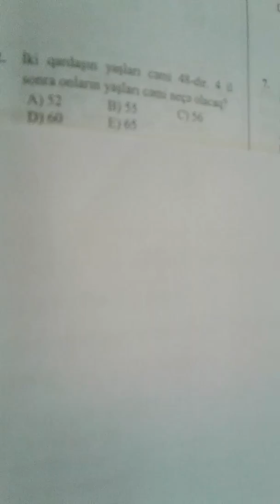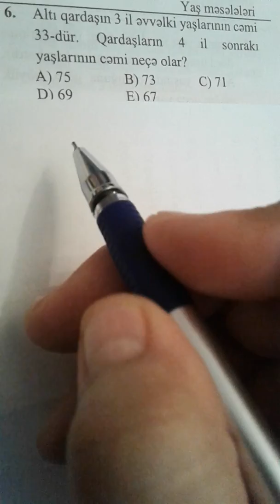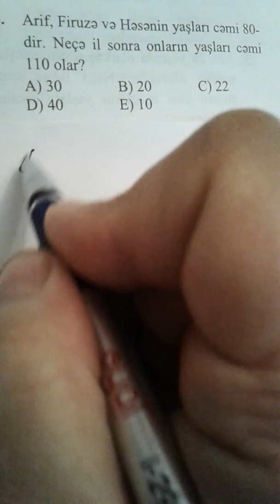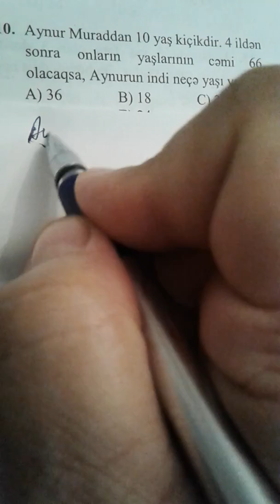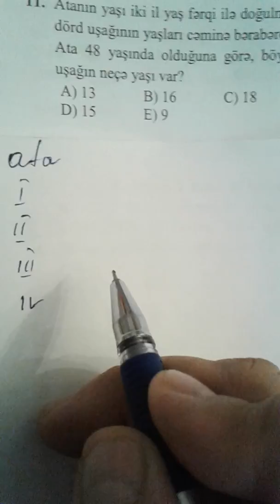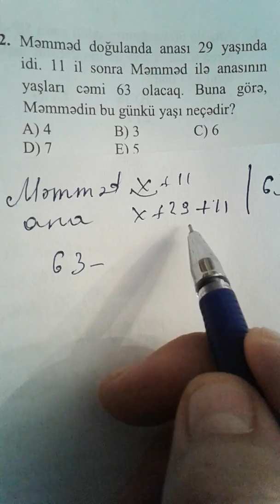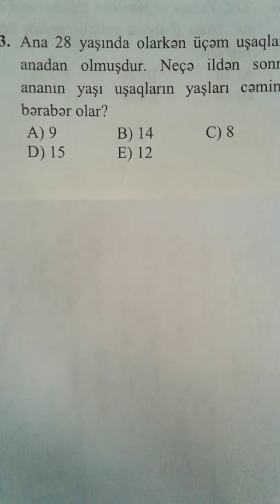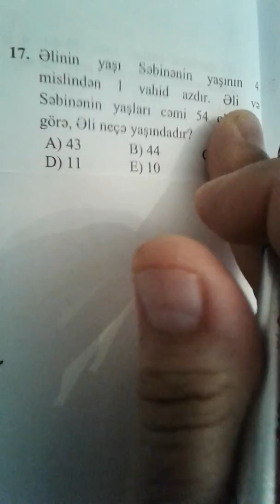səhifə 41 (1-18)